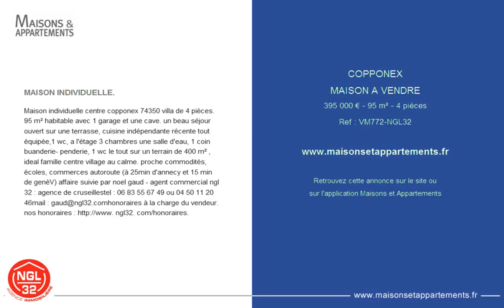COPPONEX - MAISON A VENDRE - 395 000 € - 95 m² - 4 pièces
Référence : VM772-NGL32

MAISON INDIVIDUELLE.
Maison individuelle centre copponex 74350
villa de 4 pi&egrave;ces. 95 m&sup2; habitable avec 1 garage et une cave. un beau s&eacute;jour ouvert sur une terrasse, cuisine ind&eacute;pendante r&eacute;cente tout &eacute;quip&eacute;e,1 wc, a l'&eacute;tage 3 chambres une salle d'eau, 1 coin buanderie- penderie, 1 wc le tout sur un terrain de 400 m&sup2; , ideal famille centre village au calme. proche commodit&eacute;s, &eacute;coles, commerces autoroute (&agrave; 25min d'annecy et 15 min de gen&egrave;V)
 affaire suivie par noel gaud - agent commercial
 ngl 32 : agence de cruseilles
honoraires &agrave; la charge du vendeur. nos honoraires ngl32. com/honoraires.

Cette annonce vous est proposée par l'agence AGENCE IMMOBILIERE NGL 32